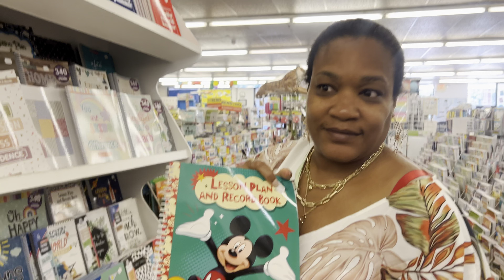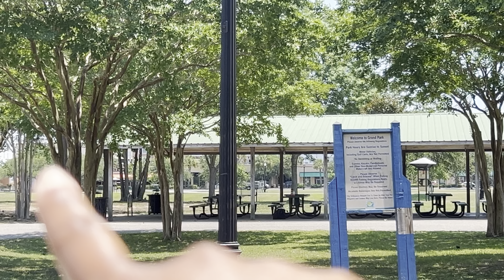Family Vacation S.4 Ep.6✨| MYRTLE BEACH SC🏖️😎| OUR FAMILY REUNION 🥹💓✨!